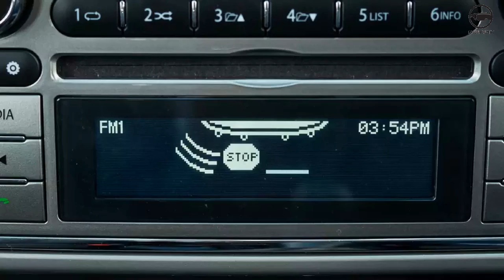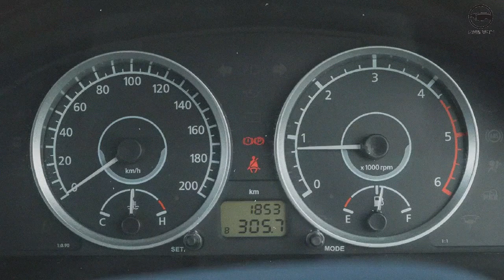Tata Safari Storme in Best Reasonable Price, dream of Owusu || Unseen Reality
Tata had launched the Safari Storme facelift earlier this year which car wants to by my friend "Owusu Buffour".

Along with cosmetic upgrades, Tata also upgraded the 2.2-litre diesel to produce more power and torque. Seven months down the line there is yet another engine tweak and this untimely improvement is being done for a good reason and it’s called the Hexa. Once a king of the rugged SUV segment, Tata motors have gradually gone downhill and have lost ground to their prime rival Mahindra. Dubbed the Varicor 400, the improved engine will not only give a new lease of life to the Safari Storme, but it will also come in the same spec in the soon to be launched Hexa crossover. So let’s find out how much of an improvement the Safari Storme with added power is.
In terms of design the Safari Storme remains unchanged over the recent facelift. So you get the same butch looking SUV which has truckloads of road presence. The high bonnet, imposing grille and projector headlamps lends the Storme a lot of character. At the rear the design elements are clean and minimalistic. The wind deflector(which looks more like a unibrow) and the faux air-intake mounted on the bonnet are dealership fitments and they will set you back by Rs 3800 each. Although the Safari still looks handsome, you still cant get away from the fact that it’s a 20 year old design and is now shows it age.
Why should I buy one?
The Storme Varicor 400 isn’t different inside the cabin or out. But the changes lie under the hood which definitely improve Tata’s ageing SUV in terms of refinement, driveability and outright performance. Priced at a hefty Rs 14.60 lakh for the top VX 4X4 variant, the Safari Storme retains its strengths as a large and comfortable family SUV but now it feels a bit too old and expensive.
Blog site : visit my websites
Q: What is the price of Tata Safari Storme?
Tata has stopped the production of Tata Safari Storme. The last recorded price of Tata Safari Storme is ₹ 10.97 Lakh.
Q: Which is Safari Storme Top Model?
The top model of Tata Safari Storme is 2.2 VX 4x4 Varicor400 and the last recorded price for Safari Storme 2.2 VX 4x4 Varicor400 is ₹ 16.35 Lakh.
Q: Which car is better between Safari Storme and Scorpio?
Tata Safari Storme price starts at ₹ 10.97 Lakh ex-showroom and it comes with 2179cc engine. Whereas, Scorpio price starts at ₹ 12.48 Lakh ex-showroom and it comes with 2523cc engine. Compare the two models to identify the best car for you.
Q: Is there a new coming up Safari Storme?
No, there is no running/upcoming Tata Safari Storme.